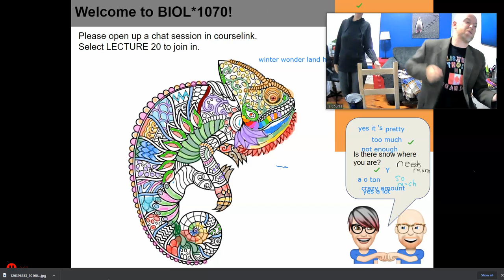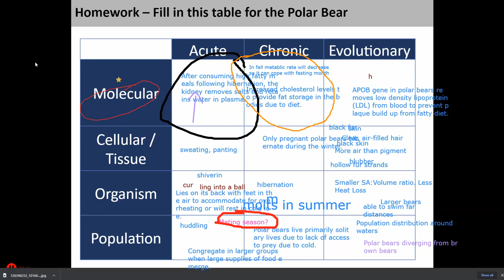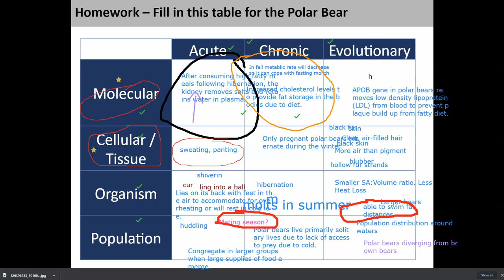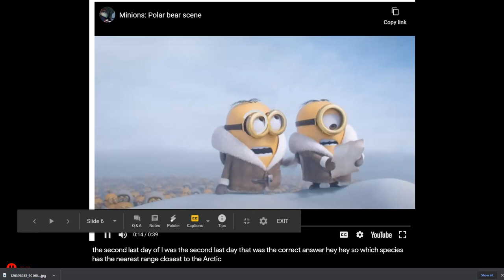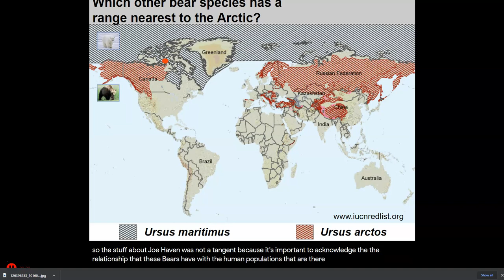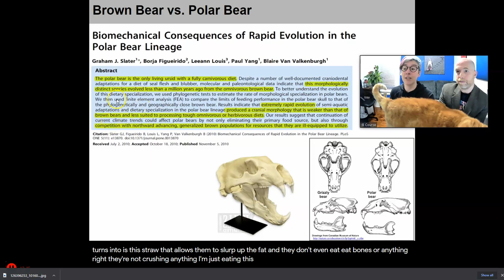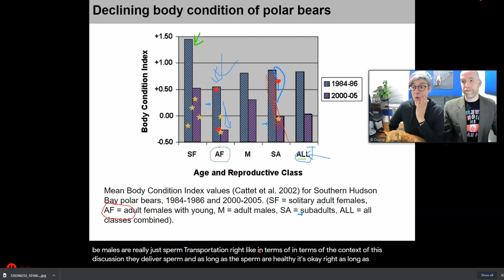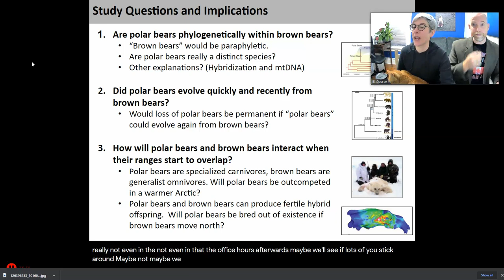BIOL*1070 F20 Lecture 20